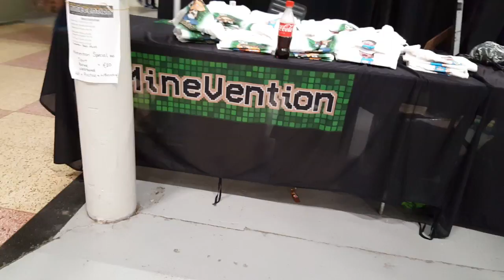Minevention l RDS-Dublin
Hello everyone! Today in this video I will be showing you about Minevention that was luckily 20 minutes away from home! Hope you enjoyed the video!